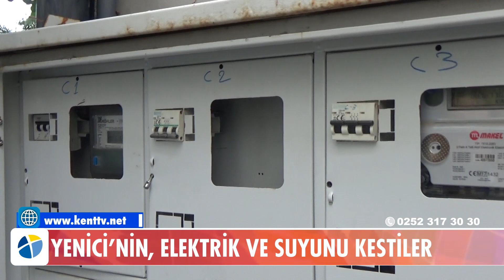YENİCİ’NİN, ELEKTRİK VE SUYUNU KESTİLER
Son dönemde, ev sahipleri ile kiracılar arasında zirve yapan anlaşmazlıklar mahkeme kapılarında çözülmeye çalışılırken, ihtilaflar zaman zaman haber bültenlerine de konu oluyor. Bodrum’da yaşamını sürdüren ses sanatçısı Serap Yenici de, davalık olduğu ev sahibi tarafından, elektrik ve suyunun kesildiğini ifade ederek yetkililerden yardım istedi.

3,5 yıldan bu yana Gümbet Mahallesi’ndeki bir sitede yaşamını sürdüren sanatçı Serap Yenici’in elektrik sayacı 4 Ekim günü ev sahibi tarafından söküldü. Yenici’nin 25 Ekim günü de su sayacı sökülerek hem elektriksiz, hem de susuz bırakıldı.

Komşu dairenin elektriği ve suyunun kendisine ödetilmek istendiğini ve bunu kabul etmediği için sayaçlarının söküldüğünü iddia eden Yenici şunları söyledi:

Kent Haber’in telefonla ulaştığı Serap Yenici’nin ev sahibi ise “Serap hanımın iddialarının hepsi yalandır. Ben zaten 3 yıldır hukuk mücadelesi veriyorum. Tahliye kararı da alındı, kendisi itiraz ettiği için dava istinafta. İki dairenin elektrik paralarının ona yüklendiği iddiası da asılsızdır. Orada halen süzme saat vardır. Sadece kendi harcadığı ondan talep edildi. Son 3 ayda ödemelerini reddetmiştir. Onun için de elektriğini suyunu kestim.” ifadelerini kullandı.